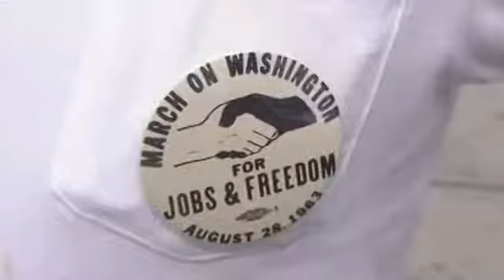Celebration of Martin Luther King's speech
Thousands gather on the National Mall to honour the 50th anniversary of Martin Luther King Jr.'s 'I Have a Dream' speech.

Celebration of Martin Luther King's speech watched by Mrtodayvideos7.